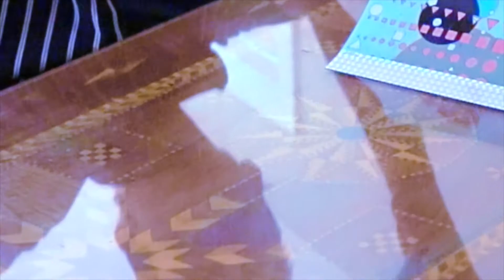Update 01 09 19